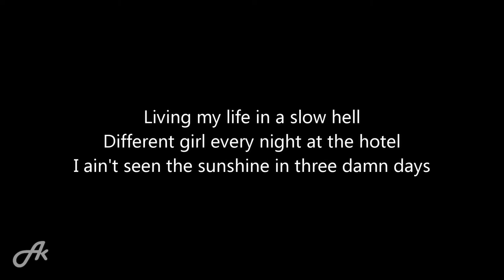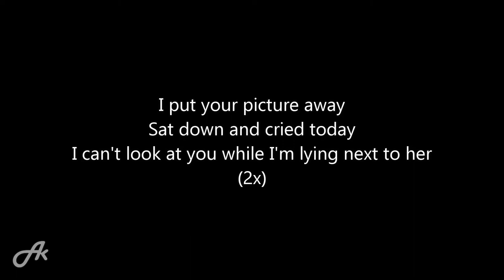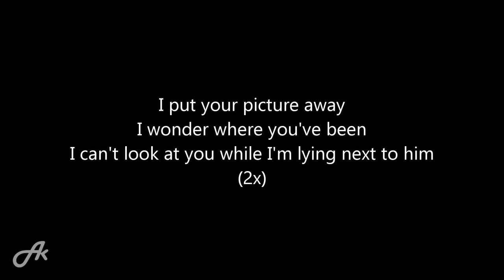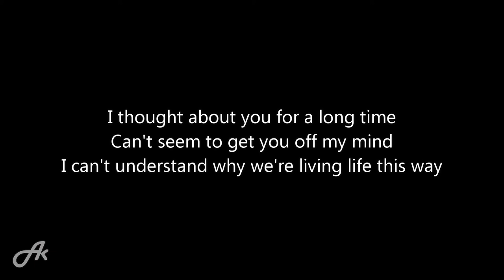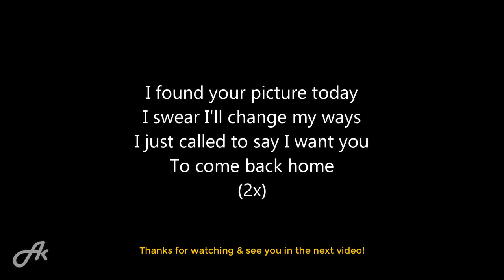Kid Rock, Sheryl Crow - Picture (karaoke acoustic)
Kid Rock Sheryl Crow Picture acoustic karaoke version instrumental backing track accompaniment song songs cover with lyrics.